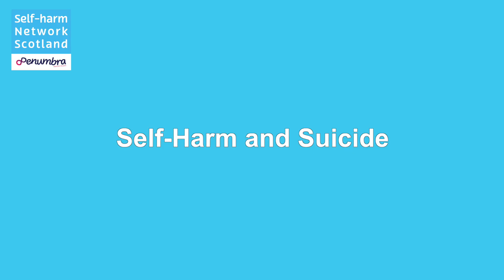Self-Harm and Suicide (BSL video)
There is a stigma associated with self-harm that people who self-harm are suicidal. While we know that anyone who is experiencing extreme distress could be at risk of suicide, we also know that it is not always the case that everyone who self-harms feels suicidal. Watch this video to learn more.